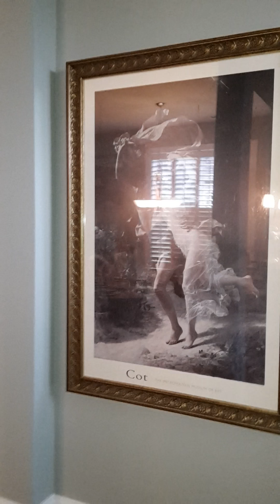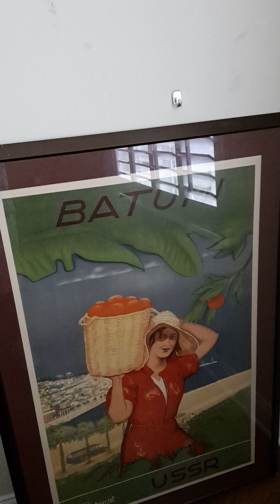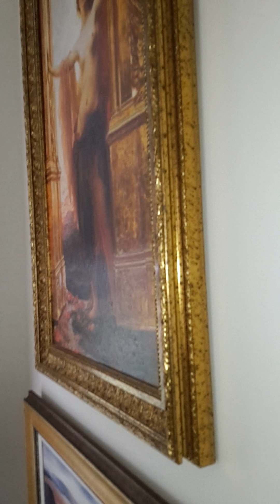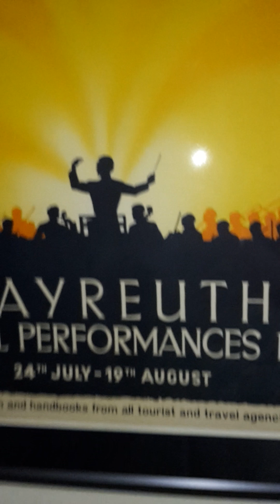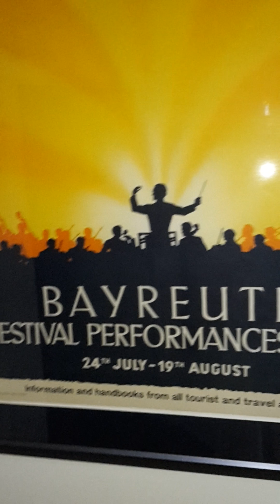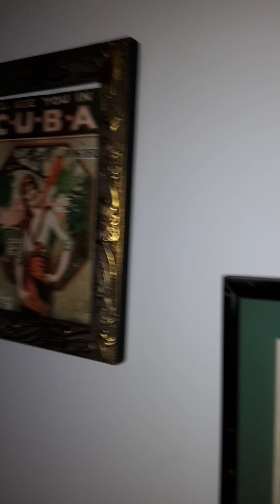Karen's pied a terre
Karen's new house and other stuff